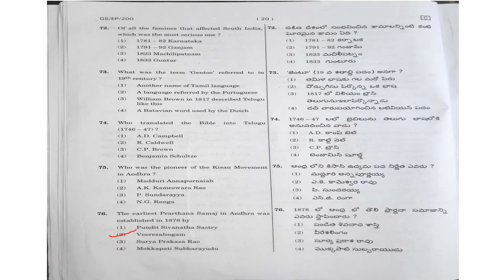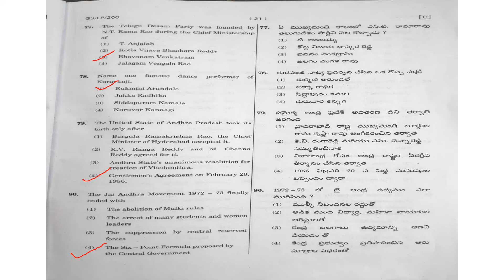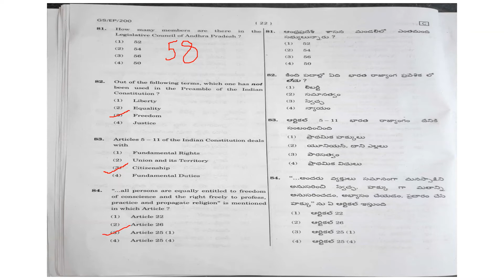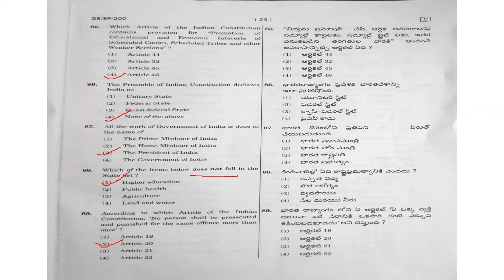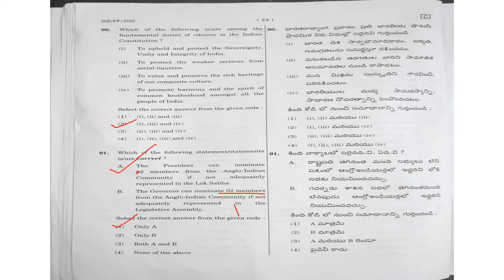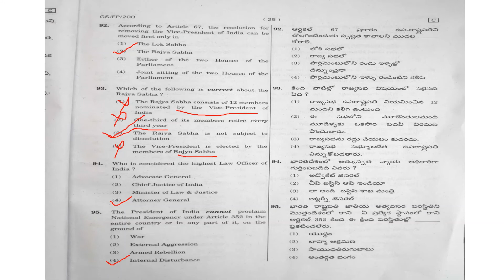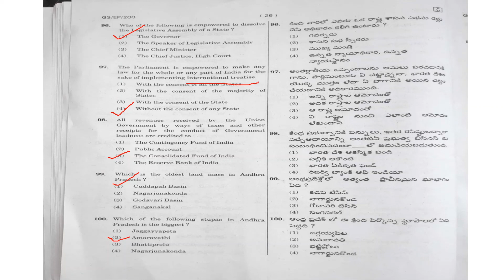గ్రూప్‌ 2| APPSC Group 2 Screening Test 2019 Paper with Key Part4 | Final Key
గ్రూప్‌ 2| APPSC Group 2 Screening Test 2019  Paper with Key Part4 |Previous Year Question Paper

APPSC Group 1 Question papers, APPPSC Group 2 Question Papers,
APPSC, Group 1, Group 2,
group 2 old question papers with answers pdf,
group 2 previous papers with answers,
group 2 question paper 2019,
tspsc group 2 previous year question paper,
group 2 prelims question paper 2019,
appsc group 2 prelims paper 2017 analysis,
appsc group 2 prelims model paper 2019,